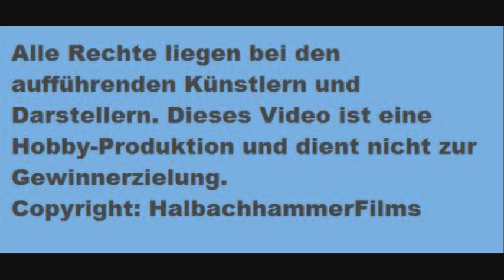Mengeder Gaudium 2012-Formatio Alatus-Narrenpfiff.wmv